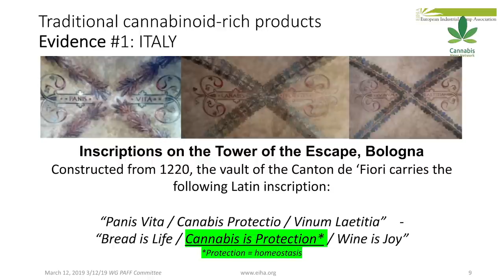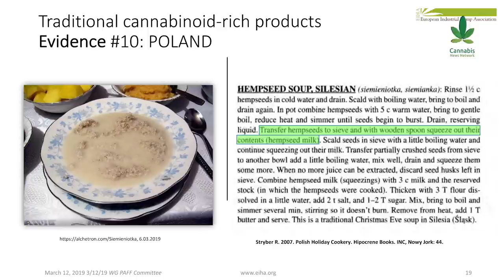EIHA16, hemp and novel food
The Novel Food classification of concentrated CBD that the EU published in January 2019 has only added to the confusion and uncertainty. The EIHA is actively lobbying to get the Novel Food classification off the table or at least keep CBD products on the shelves during the registration process. Earlier this year, the EIHA  published extensive evidence contradicting the EU’s claim that hemp foods and hemp extracts -including CBD- were not available in Europe before 1997.